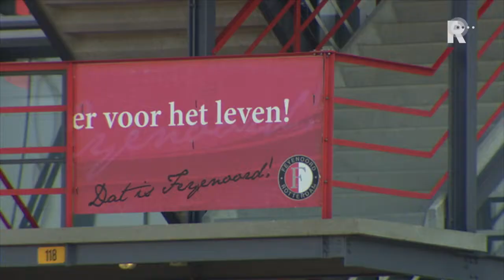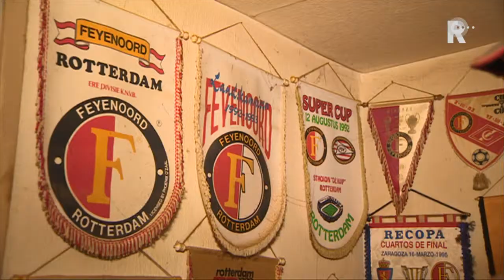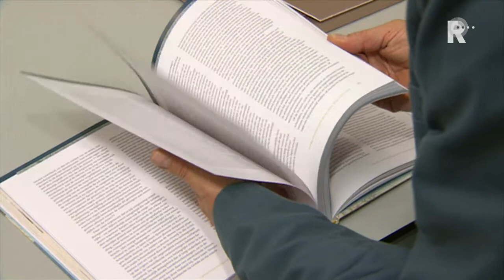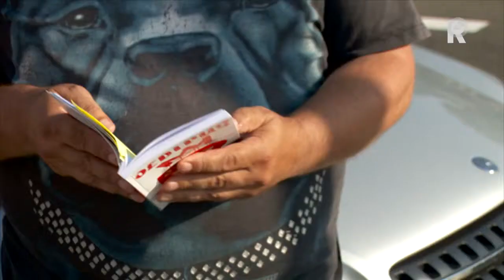Rijnmond Nieuws - 1 oktober 2013